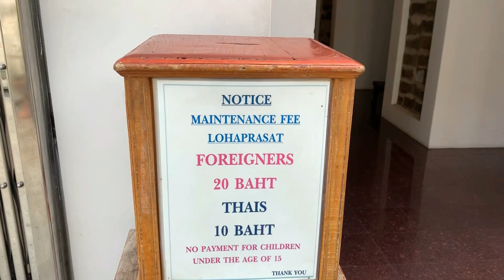Litigo con il parrucchiere Thailandese Vlog 15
Su questo canale trovi allenamenti, combattimenti e viaggi, tutte esperienze che ho vissuto, che vivo in prima persona sulla mia pelle e che voglio condividere con te.

Mi trovi anche su:

👉Pagina Facebook

👉Account Instagram

👉Sito Web